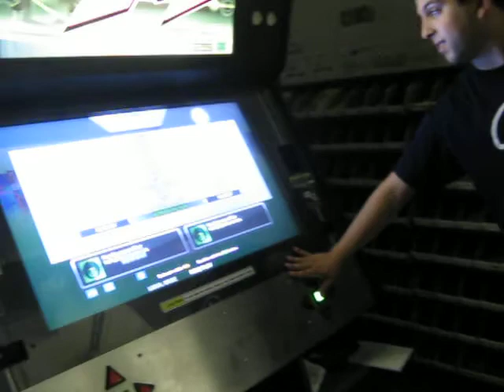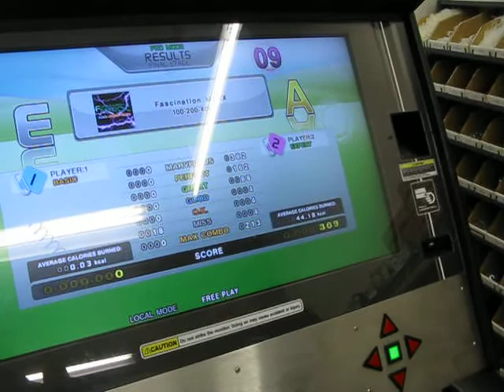DDR X2 AC US test - WinDEU plays Fascination MAXX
Apologies for the lighting, the technicians were working on another game to demonstrate another machine.